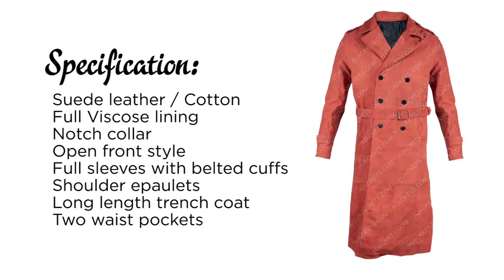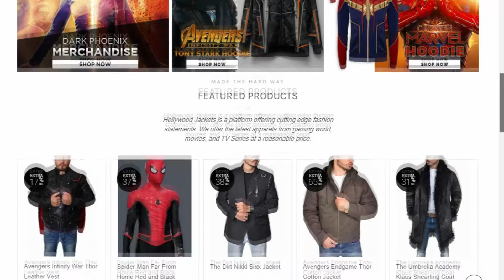Samuel L. Jackson John Shaft II Trench Coat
Get the best quality attire for you that will give you great comfort all the time and loved by the viewers. We have Shaft Samuel Jackson Coat available that will surely give you pleasing appearance in front of the viewers.

Suede leather / Cotton
Full Viscose lining
Notch collar
Open front style
Full sleeves with belted cuffs
Shoulder epaulets
Long length trench coat
Two waist pockets